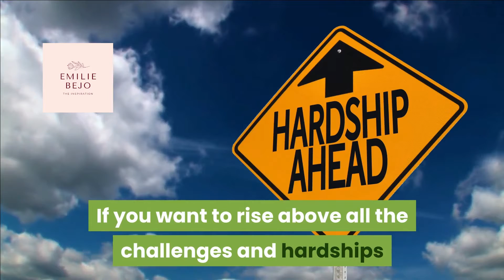3 ways happiness to lead a happy life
3 ways happiness to lead a happy life

You've probably heard it before. Success leads to happiness.

But what about happiness?  Will it lead you to success?